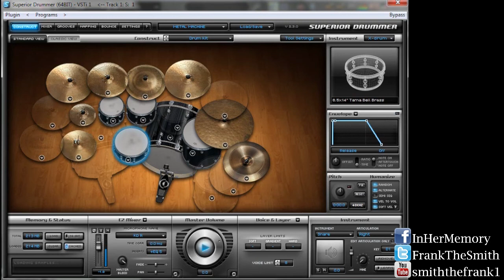Superior Drummer 2.0 Metal Machine 2 (Metal Preset Download)